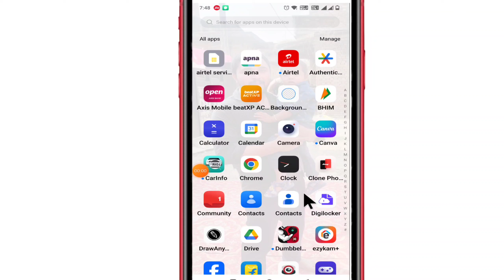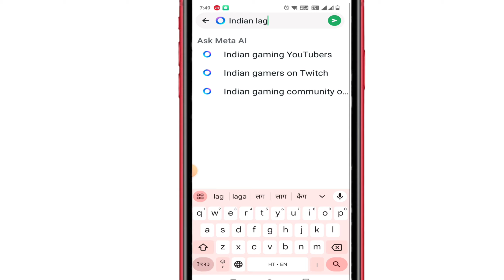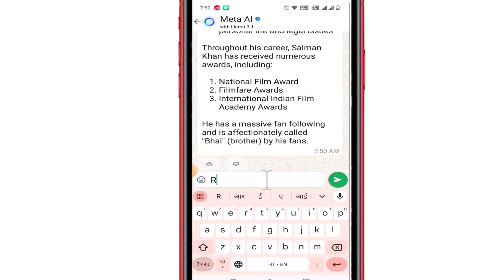Whatsapp Par Meta Ai Kya Hai | Meta Ai Kaise Use Kare | Whatsapp Meta Ai New Feature Use